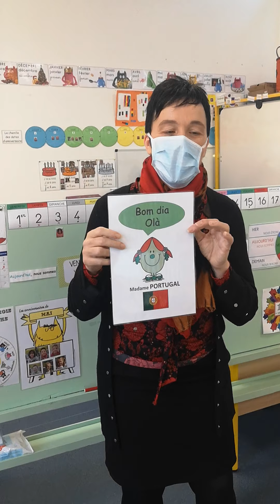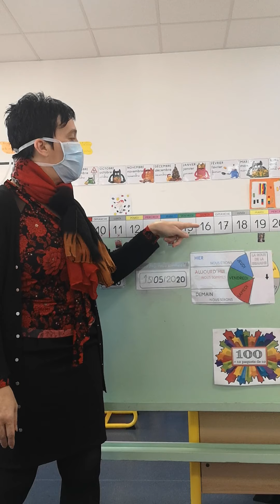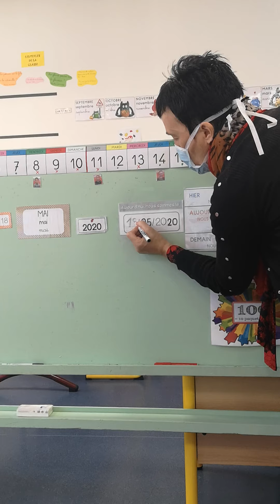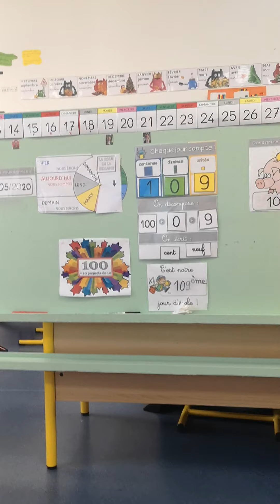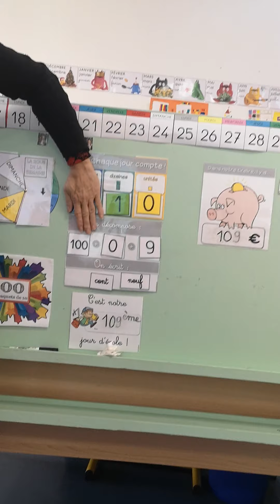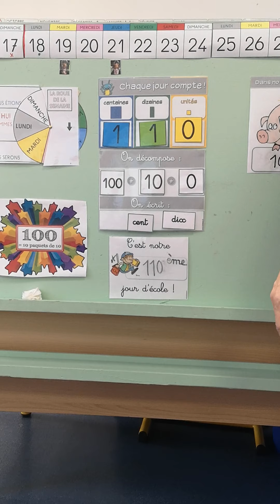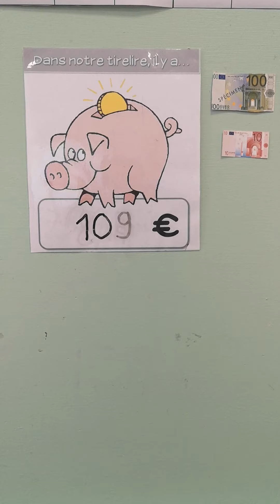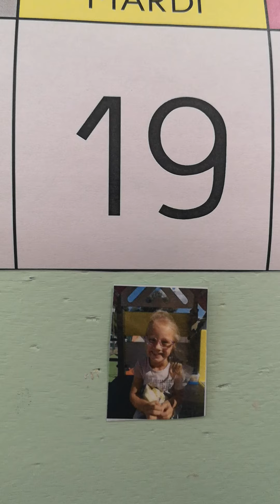LUNDI 18 MAI